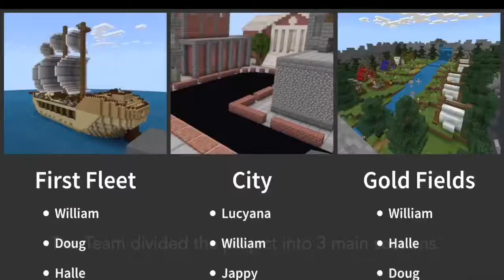BCE Minecraft Competition - Marymount College Entry